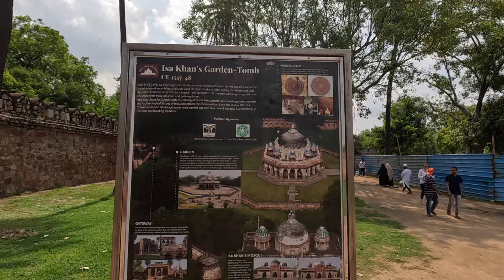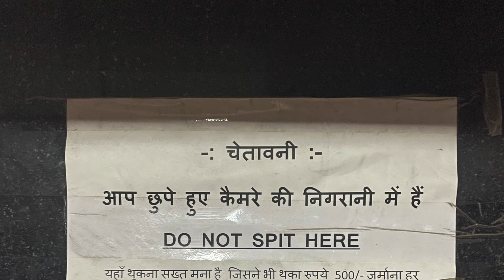GETTING LOST IN DELHI | India Travel Vlog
The FAMOUS Delhi (New & Old). First impressions speaking to Locals, Visiting the Red Fort, Lotus & Akshardham Temple, Humayun's Tomb, Jama Masjid Mosque, India Gate, Food & Spice Markets, Deer Park & getting a haircut.

00:00 EXPLORING NEW DELHI
02:06 MOSQUE (JAMA MASJID)
04:51 FOOD & SPICE MARKETS
06:37 TEMPLES
08:38 INDIA GATE
09:45 FIRST IMPRESSIONS
10:17 HUMAYUN’S TOMB
13:23 LOTUS TEMPLE
14:14 DEER PARK
14:45 POST VID VIDS

All footage was taken with my GoPro & iPhone.